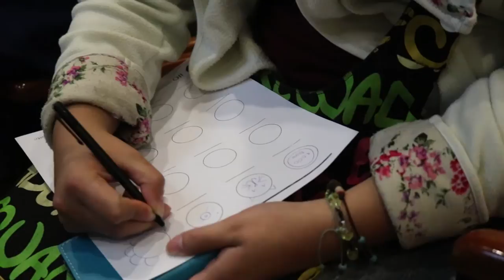Seminario Taller Fortaleciendo el emprendimiento y la innovación en la región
Gracias a la Cámara de Comercio de Pasto y ParqueSoft Pasto se lleva a cabo el taller experiencial, fortaleciendo el emprendimiento y la innovación en la región; mismo que esta pensado como un escenario donde las personas pueden fortalecer sus ideas de emprendimiento atraves de metodologías innovadoras.